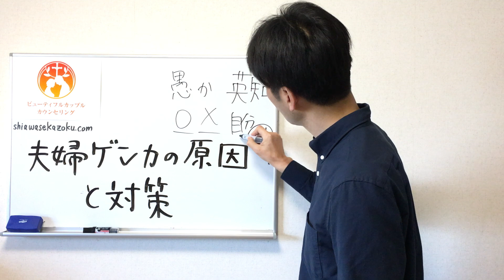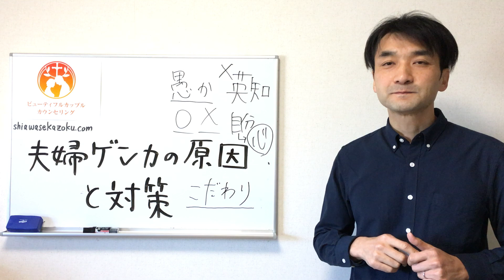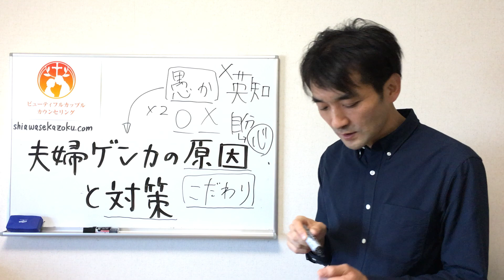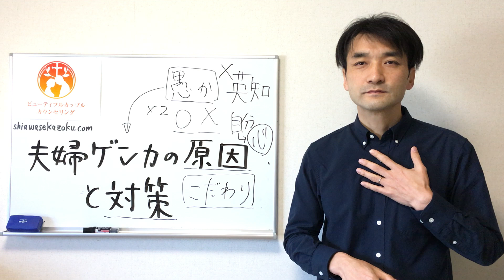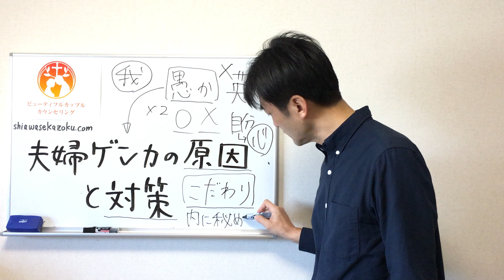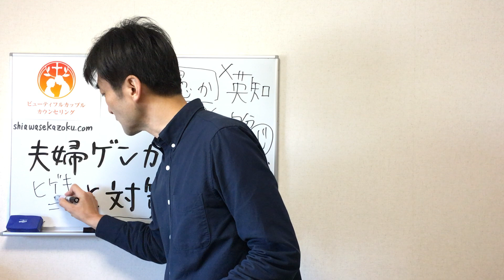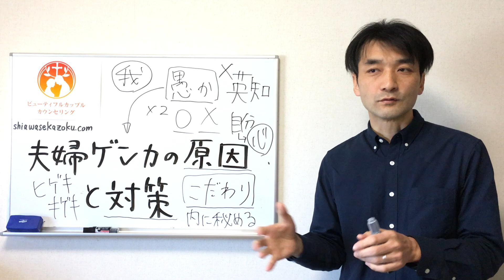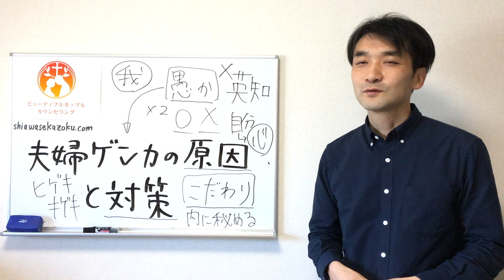夫婦喧嘩の原因と仲直り方法 聖書の言葉に学ぶ夫婦円満の秘訣331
コメント大歓迎！賛否両論どちらでも。
夫婦喧嘩の原因と対策　聖書の言葉に学ぶ夫婦円満の秘訣331